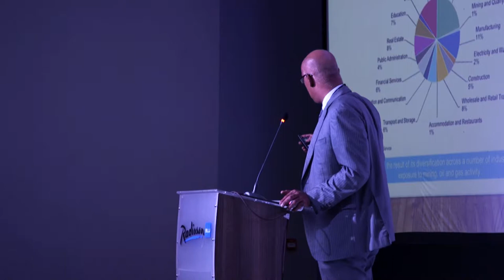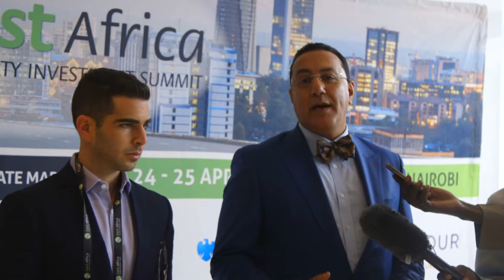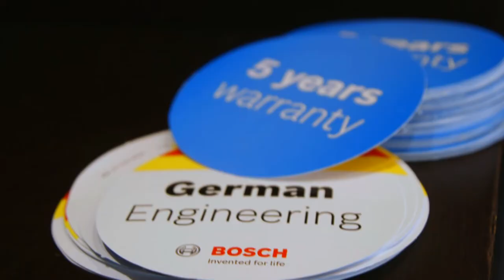East Africa Property Investment Summit 2018